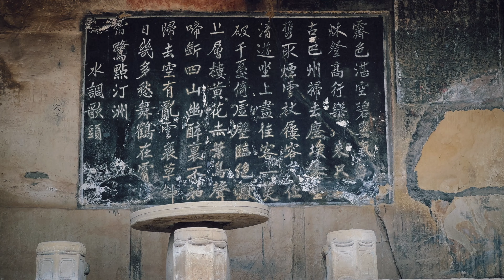巴中·南龕（Bazhong, Nankan）：偏安一隅，存續古意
談及巴中，會想到什麼？或許大多數人一時間會毫無頭緒。這處被群山環抱，以米倉道而興起的城市，自古以來便是難以前往之地。所以，有關巴中的歷史故事，基本都關於避難與偏安。

即便現在交通發達，讓人不覺得巴中難以前往，但只要看到「第一盛唐彩雕」的南龕摩崖造像，我們便不難理解個中其意。首先，南龕隨著巴中的低調，彷彿自覺地褪去了奪目的光彩，以至於大多數人都不知道有這樣震撼的古蹟；其次，與之相對，南龕的震撼是切實的，我從未見過如此艷麗和保留完整的石窟群，讓它曾經的與世隔絕與遙遠都有了另一番秘境之美。

得益於偏安一隅，自隋朝開鑿，於唐朝達到極盛的南龕躲過了許多人禍，再加上特別的龕楣構造，讓佛像都深入窟中，盡可能減少風化的影響。

南龕以供養窟為主，於是在一百七十六個龕窟中有相當比例為單身佛窟。在這裡，我們能看到其他石窟所見不到的造像，譬如雙首佛等等。這些佛像打破了盛唐時期佛像的神秘感，許多都泛起人情的笑意，倍感親近。

關乎南龕的藝術價值，或許無需贅述，跟隨視頻中的每個鏡頭，相信每個人都能感受到中國古代宗教藝術文化的輝煌。我更想借由南龕借花獻佛，談及更為抽象層面的內容，那便是何人去往遠方？

此「遠方」已消失於現代，它是古時候囿於交通問題而產生的地域壁壘。那時，許多地方都是一輩子不會去往的地方，哪怕距離並不遙遠，也謂為「遠方」。

如果徐霞客代表了文人游賞的傳統，那這般「遠行」便頗有力士的雄渾氣魄。因為，他們將用大半生的漂泊換取飽覽山川內化於心的視野，而這絕非常人能夠做到。當然，被迫的避難也會去往遠方。後方是美好的家園，但也是死亡的歸宿。只有一條路走到底，走到天昏地老，直至無人之境，才能停下腳步，重新建起新的家園。

兩者相較，遠方的終點可以是起始點，也可以是無窮無盡的某處，但對於有限的我們來說，遠與近都需要一個錨點，以此衡量自己是否依舊鮮活。

曾經偏安一隅的南龕，在當下成為存續古意的代表。「心遠地自偏」的意境絕非只為悠然，或許那些真正能夠閃光，足以震顫靈魂的事物都需要自我放逐，與世俗與人潮形成一定的距離，用觀察和相對感受的姿態醖釀出前行的動力。

🌲 章節一覽

0:00 開篇
0:27 正門
0:45 雲屏石
2:55 杜甫洗墨池
3:34 山門石
4:20 大佛洞
8:03 老君洞
9:52 瘞窟區
10:52 張曙狀元石
11:24 望王山